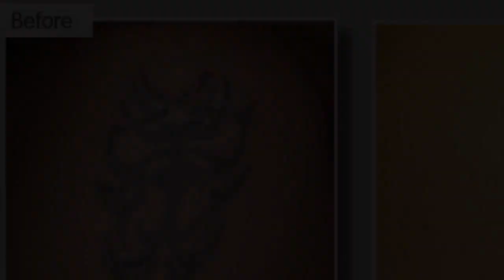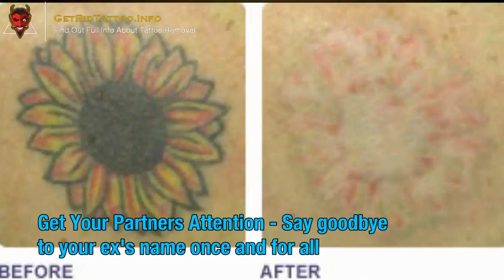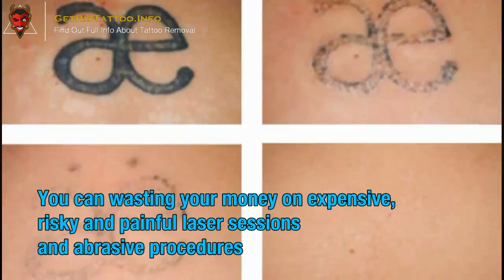👹 Remove Permanent Tattoo – Everything you must to learn about tattoo removal.